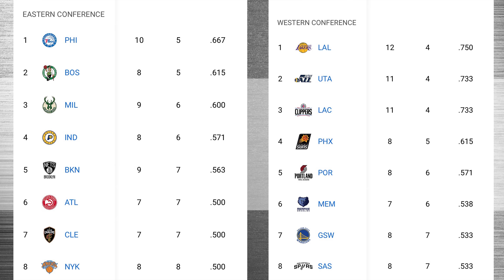คุยหลังเกมส์EP190: ยานนิสจะแข็งแกร่งแค่ไหนพี่ก็ไม่กลัว !!!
พบกับอับเดท NBA และเกมสุดมันส์ได้เลยค่ะ...
05:02 Milwaukee Bucks VS LA Lakers
17:08 NY Knicks VS Golden State Warriors

IG NBA Mania : nbamania23
IG แอดมินเอ้ : aeymj2323
IG แอดมินตูน : admin_toon

Picture Credits:
Basketball Player Picture:
Logo:
- Wikipedia